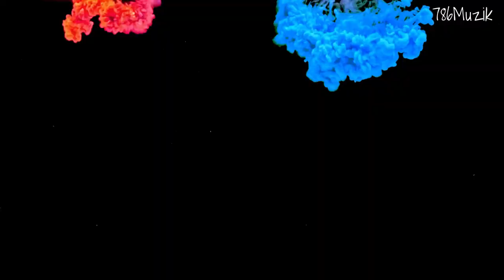"Blake Baxter - Sexuality (1987) | Custom Tech House Music Video by 786Muzik"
🔥 **Blake Baxter - Sexuality (1987)** 🎶
Explore the timeless grooves of *Sexuality* by Blake Baxter, reimagined with a modern tech house twist in this custom music video by **786Muzik**. A classic track brought to life with artistic visuals, perfect for club nights, summer vibes, and dance floor journeys.

🔥 **Custom Tech House Music Videos & Originals**
Welcome to 786Muzik—your destination for creative and soulful tech house music videos.

💬 **What’s your favorite Blake Baxter track? Share it in the comments below!**